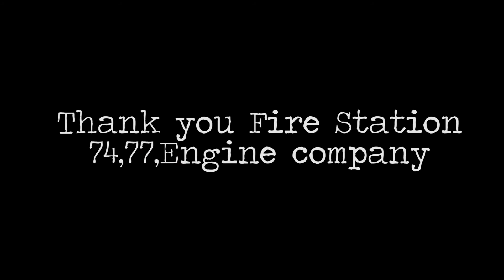La Tuna Fire 2